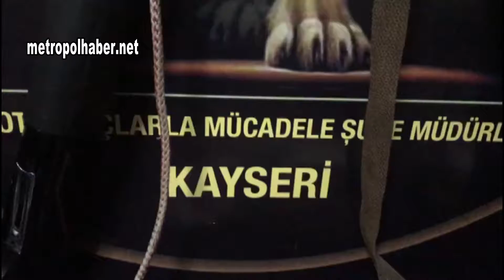Uyusturcu satıcılarına metropolhaber net